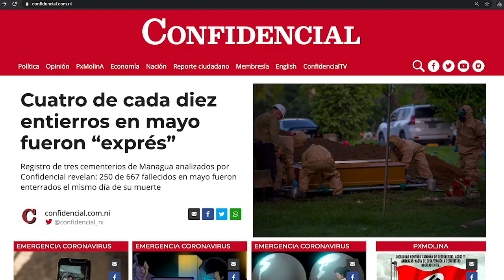La caricatura comentada de PxMolina: Retrato hablado de un paramilitar